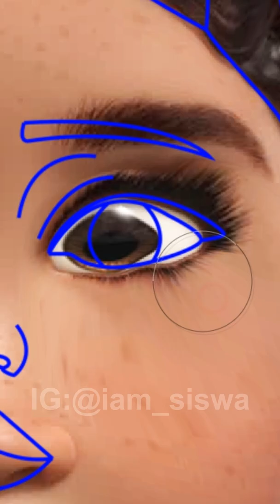I turned Dolores Madrigal into Squid Game Doll✨Disney's Encanto✨| SWISA